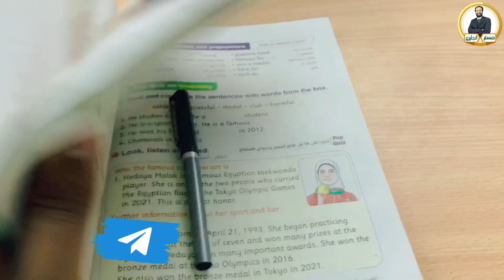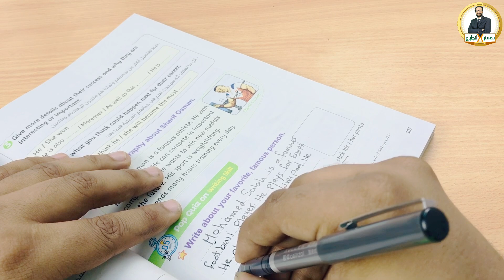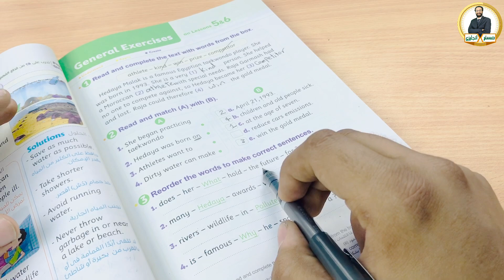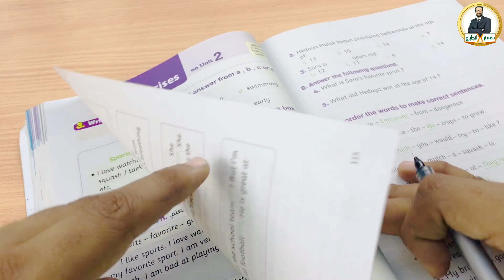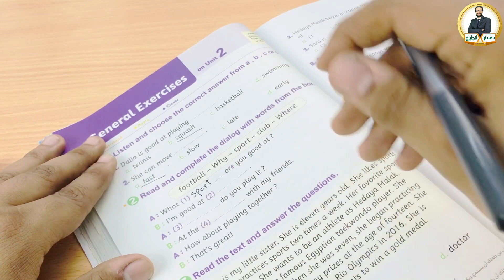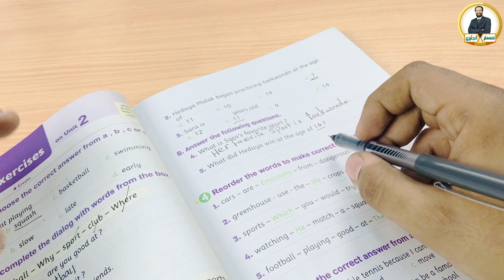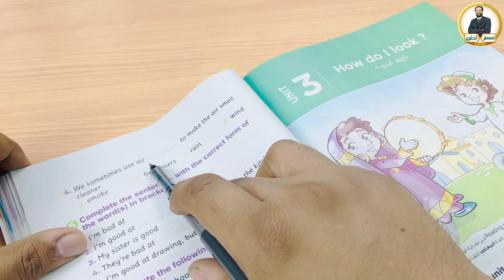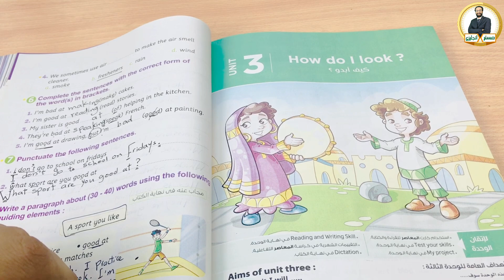كونكت 5 | الوحدة الثانية | منهج Connect للصف الخامس |Unit 2 lessons 5&6 حل تمارين المعاصر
فيديو البرجراف

🌹كورس الفونكس 🌹

هذا الفيديو هو حل تمارين  الدرسين الخامس و السادس و كذلك حل امتحان على الوحدة االثانية منهج كونكت خامسة